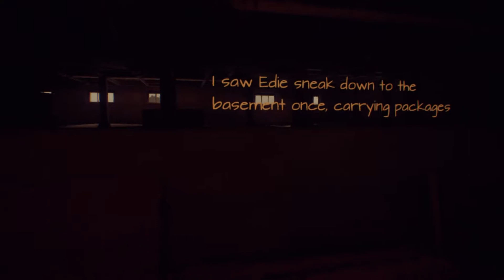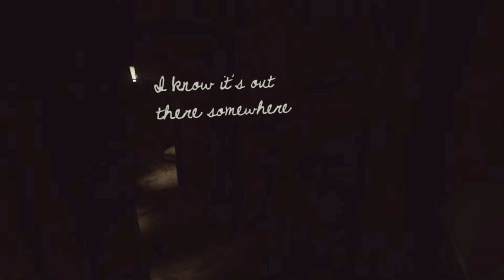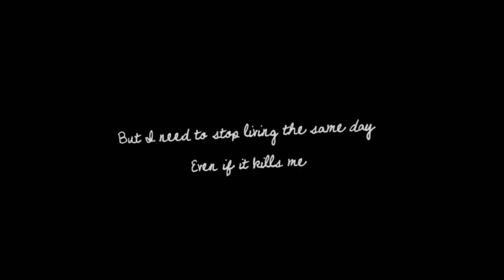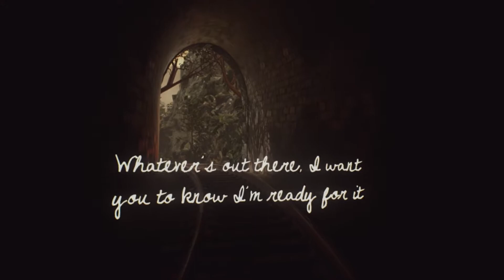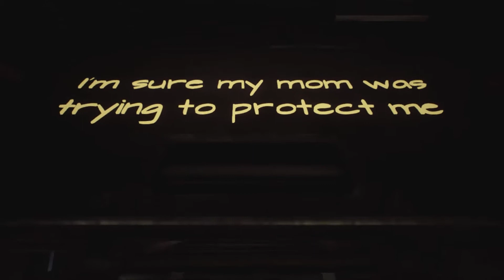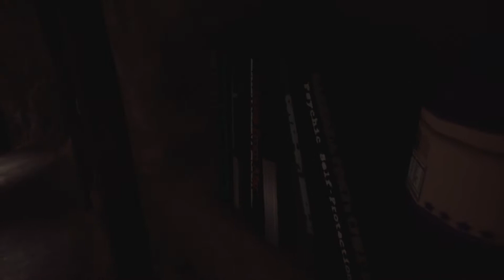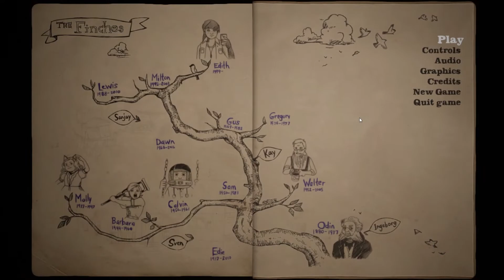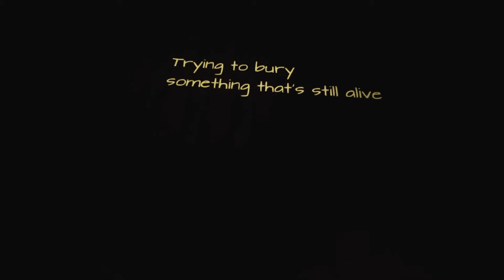Grave, grave, mistakes【What remains of Edith Finch】- Part 3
How many generations of belief does it take to make a curse real??